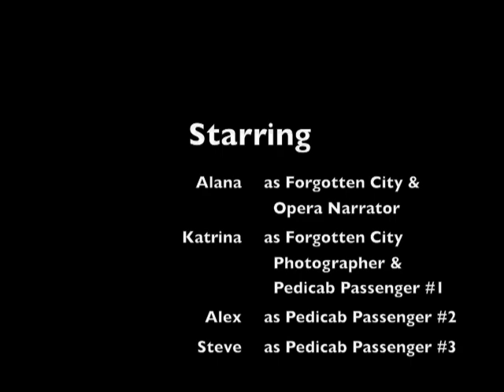Beijing movies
Camera footage taken in and around Beijing during our trip to China in July, 2008.